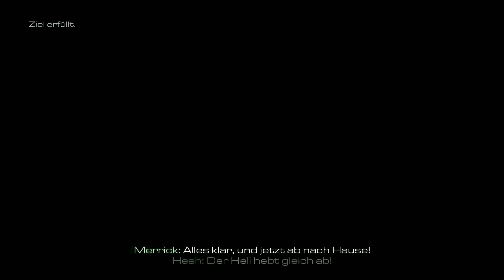Let's Play Call of Duty: Ghosts #04 - Strandparty [Deutsch]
Und der nächste "Call of Duty"-Teil ist da. Lange haben wir gewartet... nicht. Denn jedes Jahr kommt so'n Ding mittlerweile. Aber in Sachen Inszenierung haben die Titel stets eine Menge zu bieten. Mal schauen, ob dieser Ableger seinen Vorgänger mal wieder toppen kann.

♣ fisHC0p TV - Let's Play / Gameplay Kanal ♣